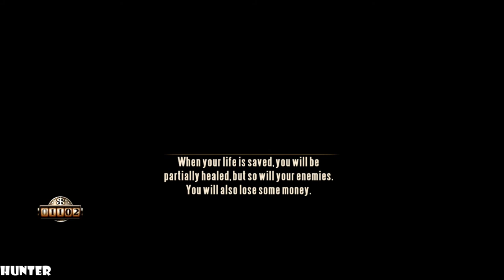Bioshock Infinite Gameplay Walkthrough Part 10 PS3 (1080p60FPS)